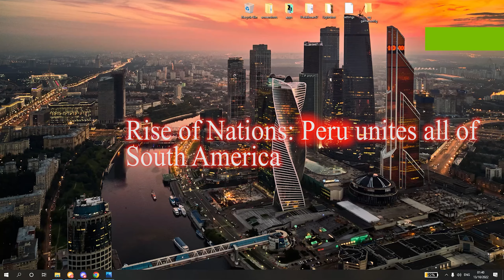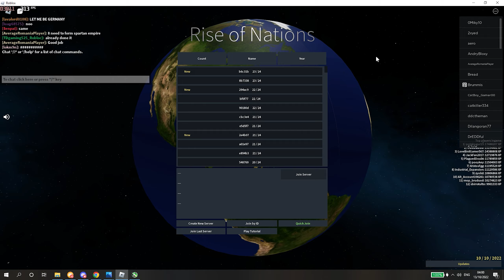Rise of Nations - Peru united all of South America and defeats USA and Brazil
Hello everyone in this video I played as Peru in roblox rise of nations and defeated Venezuela,Brazil and the united states. I also formed the Peru-Bolivian Confedearation, Inca Empire and then the United States of South America (USSA) in ron

Songs:

Most Intense Epic Music | Free To Use Music | "Star Power" (Prod. Sirius Beat) Motivation Workout

Vals Peruano - "Manuel Arturo Odría"

Himno de la Fuerza de Submarinos

Himno de Chavín de Huántar

Red Army Choir - The Crew Is One Family (1970's Version)

The Cycle Begins (Epic Orchestral Hybrid Score)

Other Details (Accurate at the moment of this upload October 23 2022)
Editing Software:Adobe Premiere Pro 2020 and Adobe After Effects 2020
Drawing Software:paint.net
Animating Software:Adobe Animate 2021
Video Capture Software:Nvidia ShadowPlay